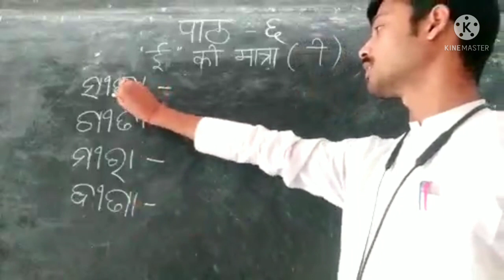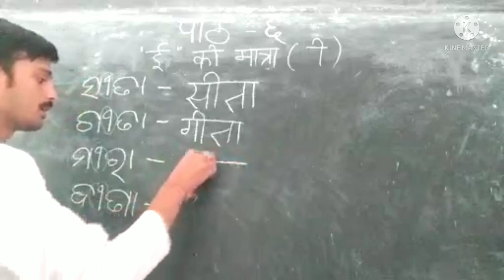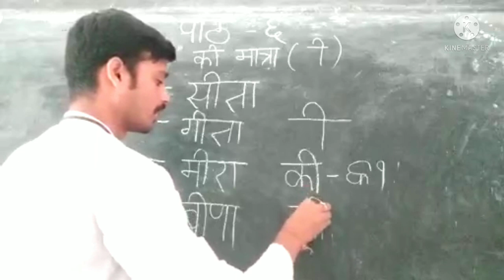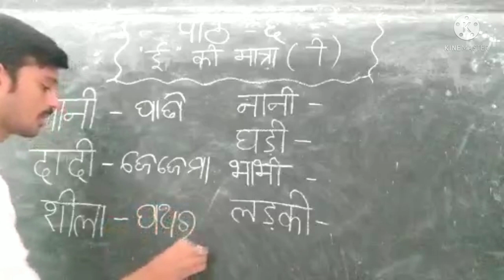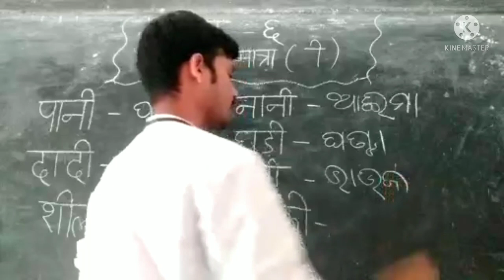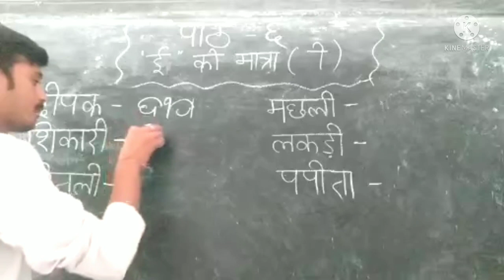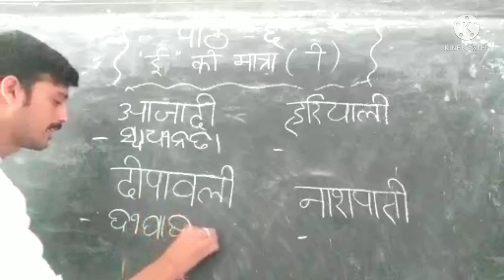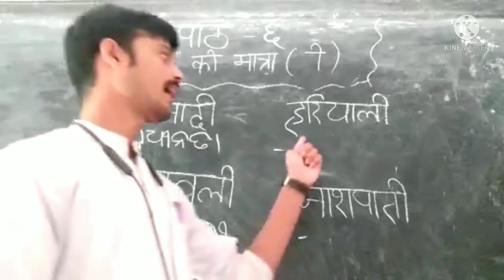हिन्दी , Hindi , Class-3 Chap_ 6 by_DC Education (ଦେବାଶିଷ ଗୁରୁଜୀ )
सरस्वती हिन्दी भाषा सोपान , भाग - २
पाठ - ६
ई की मात्रा (ी )
by - DC Education